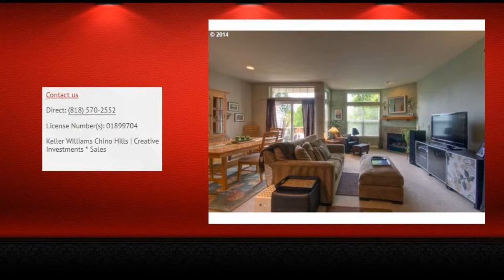#1 Sales Agent in 91709